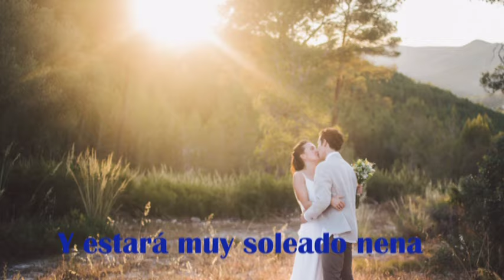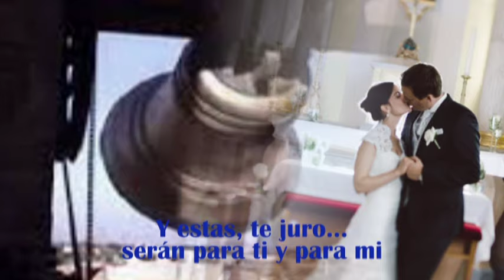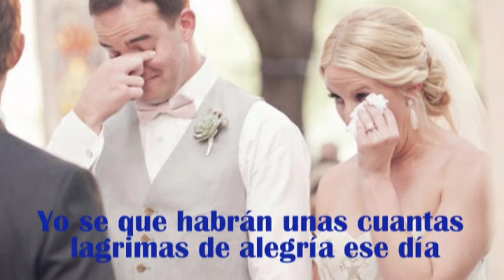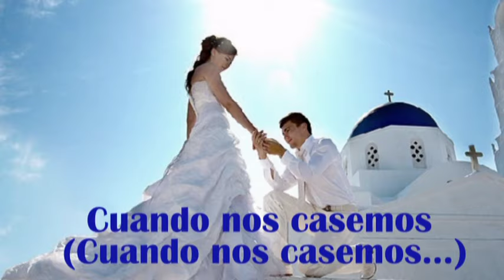CUANDO NOS CASEMOS - 1910 FRUITGUM COMPANY / Subtitulada